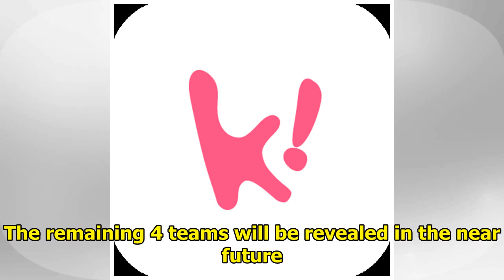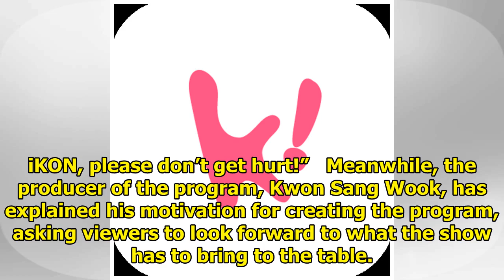A New-Concept Variety Program Starring iKON, Wheesung and Many More Set To Air In August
Cable channel tvN will be airing a new-concept variety program called 300 in which artists and their...